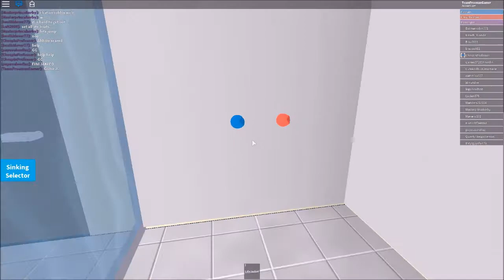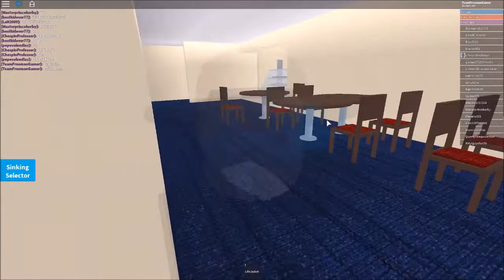Sinking Container Ship - Cabins